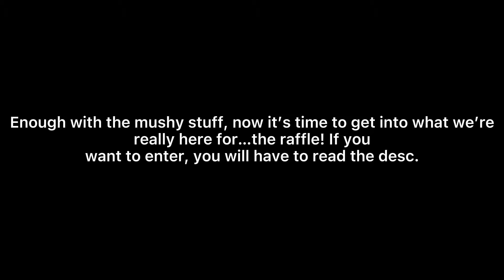Bloodpop ych raffle form - closes on Oct. 28th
Hellooo!! How are you? I really never thought I would get here and I’m so so so happy and grateful and I feel so lucky to have all of your support. This is what I promised you! Here’s how to enter for the YCH meme and speedpaint!

- Your oc ref must be NOT shaded
- I’m only doing dragon OC’s so only enter if you have one I can use
- Codeword: what is your OC’s name and what’s their favorite color :)
- I will spin for the ych meme first, if you win that you will be taken out of the Speedpaint raffle(just so that someone else gets something too)
- if you don’t use the form to enter then I will not put you in the raffle
- I will close the entries after about 72 hours

Here’s the template/form to enter:
- Codeword:
- Discord or Gmail?:
- what’s your favorite animation meme right now(it’s ok if you don’t have one I’m just curious):